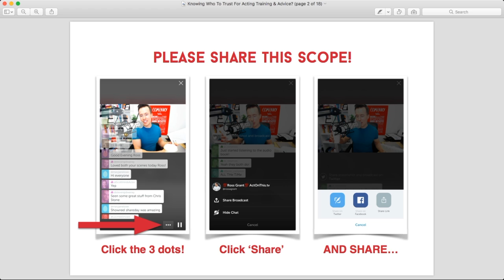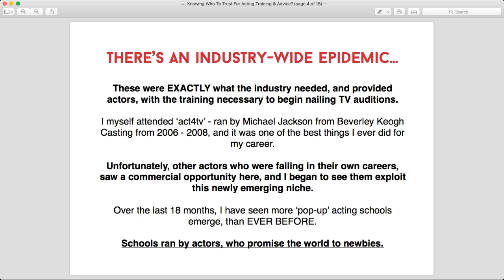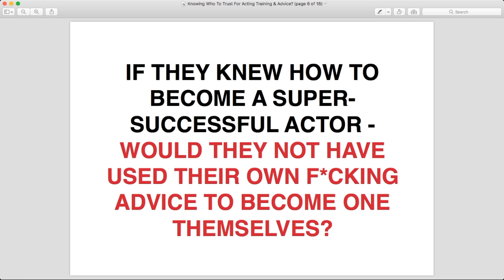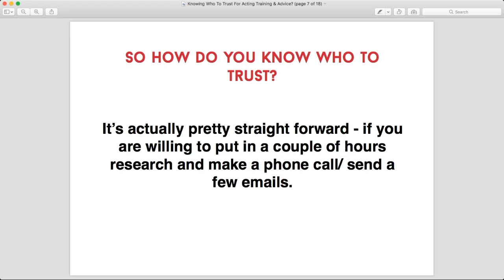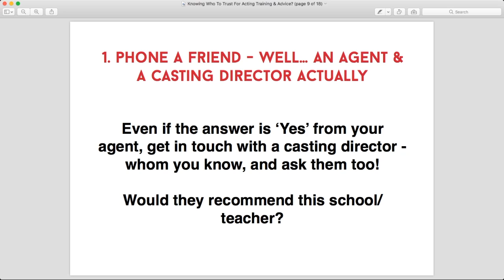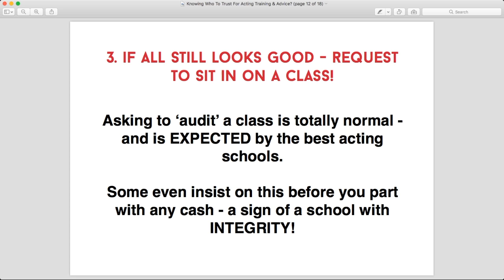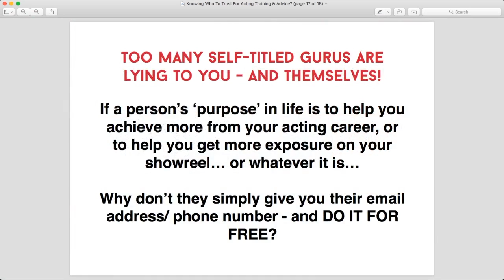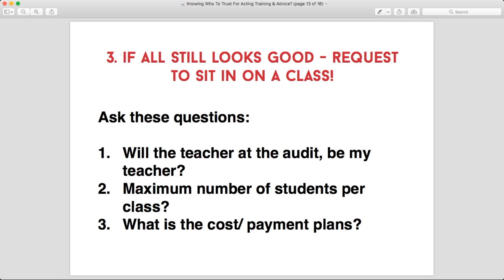How To Ensure You Don't Get Ripped-Off By Bullsh*t Acting Companies!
I'll be honest - in this Periscope replay, I have a bit of a nuclear RANT - but it's all for the greater good!

Over the last 18 months, I've seen the emergence of dozens of companies, all vying for actors' money.

The problem is that half of these companies are ran by completely unqualified people, who are promising actors success, that they have NEVER experienced themselves. It's bullsh*t - and I'm going to start calling people out on it

Watch this scope and discover how to stay safe out there!